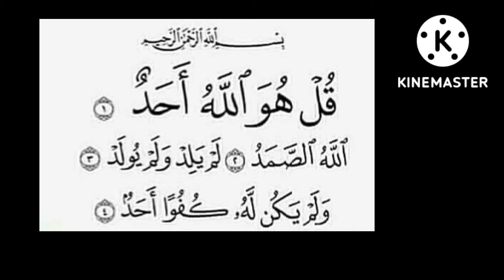Εξαλείφει τη φτώχεια και αυξάνει τα προς το ζην. Καταπληκτική Σούρα!!!!!@theguided8956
Εξαλείφει τη φτώχεια και αυξάνει τα προς το ζην. Καταπληκτική Σούρα!‎@THE GUIDE D89